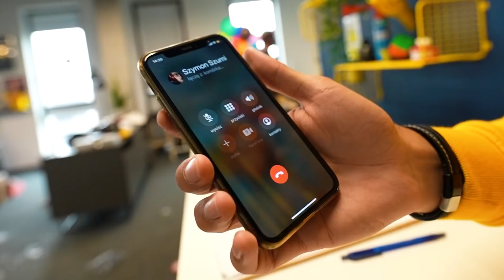ROZBIJ BALONY BY ZDOBYĆ KLUCZ i WYGRAĆ ZAWARTOŚĆ SEJFU!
⚡️ Zaczepiliśmy klucz do balonów z helem! Kto pierwszy rozbije balony i zdobędzie klucz, wygrywa zawartość sejfu!

⚡️ Tutaj możecie stworzyć własną kompozycję smaków czekolady! ;)

⚡️ Nie wiem jak Wam, ale mi bardzo podobają się filmy gdzie chłopaki konkurują! Kto pierwszy rozbije sejf, chowanego autami czy kto dłużej wytrzyma w kółku! :D Mega sprawa! Dziś kto pierwszy rozbije balony, zgarnia klucz i wygrywa zawartość sejfu!